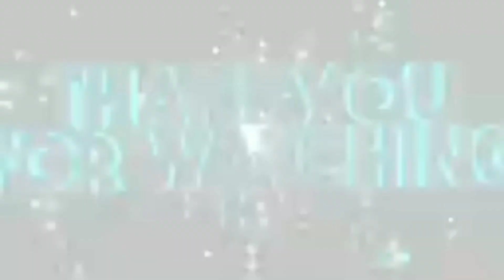chicken spicy easy to cook delicious frying chicken spicy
How to cook Chicken hot spicy delicious spicy chicken easy cook hot spicy chicken
ingredient
chicken breast
snow peas
red chili pepper
sili labuyo
sili haba
garlic
cooking oil
black pepper
knorr liquid seasoning
salt